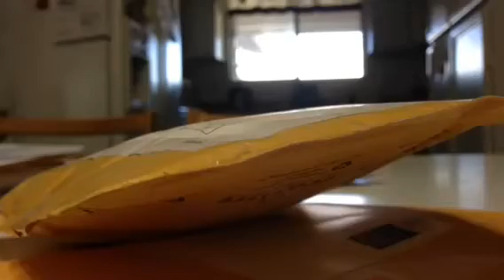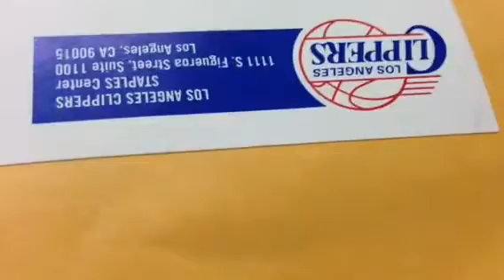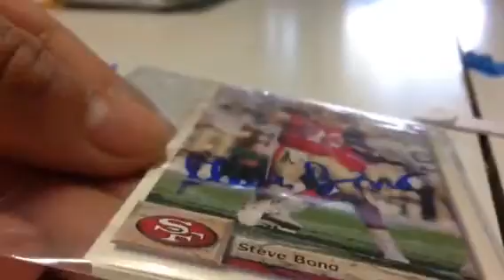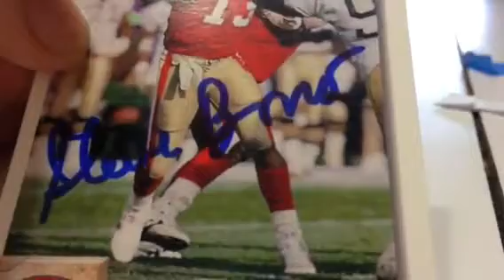TTM SUCCESS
Great TTM's